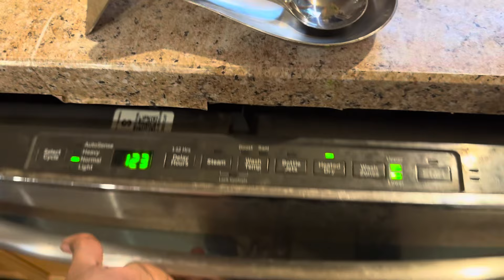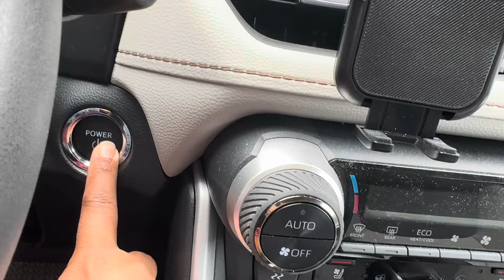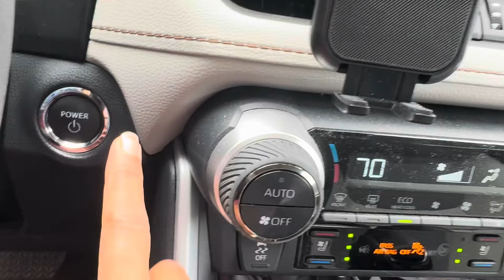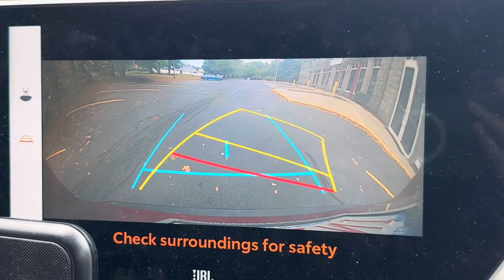আমেরিকায় রবিবারেও পোস্ট অফিসের কাজকর্ম কিভাবে হয় | আমাদের এক চিলতে বাগান | দুপুরে কি কি রান্না হলো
আমেরিকায় রবিবারেও পোস্ট অফিসের কাজ কর্ম কিভাবে হয়। আমাদের এক চিলতে বাগান।

আমেরিকার পোস্ট অফিস খোলা না থাকলেও পোস্ট অফিসের যে কোনো কাজই খুব সহজে কিভাবে করা যায়, তার সাথে আমার বাড়ির এক চিলতে বাগান, এখানকার গ্রামের পরিবেশ কেমন, রবিবারে কী কী করলাম আজকের vlog এ তুলে ধরেছি।

This vlog is about 👇👇
Indian living in USA
Our daily life
Indian food
Post Office of America